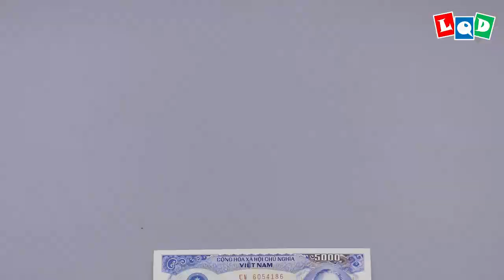Pisces (Lien Quoc Dat) - LQD Money Origami